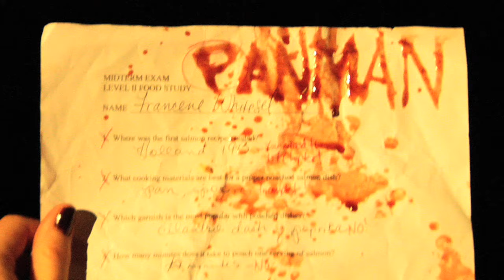PANMAN Official Trailer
Official trailer for the feature film PANMAN. Trailer was released on 08/20/10. The film is set for a Halloween 2010 release. Check for more info!